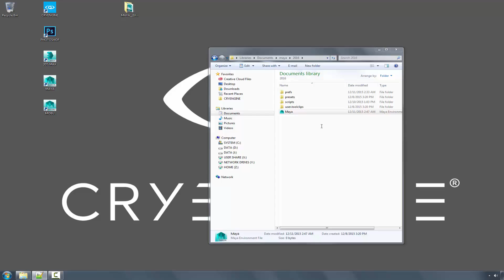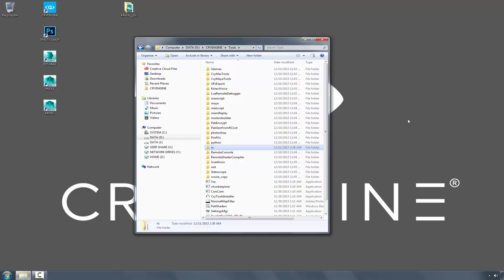How to install CRYENGINE Export tools for Maya | Art & Animation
For this lesson we cover how to manually copy the scripts and change the maya "env" file to expose the CRYENGINE plugin for use with the Maya exporter for the engine.

CRYENGINE - The most powerful game development platform is now available to everyone. Full engine source code. All features. No royalties. No obligations. No license fee.